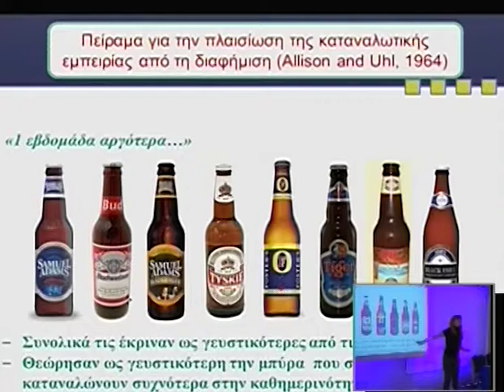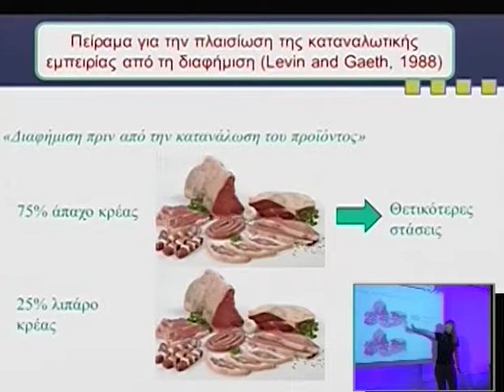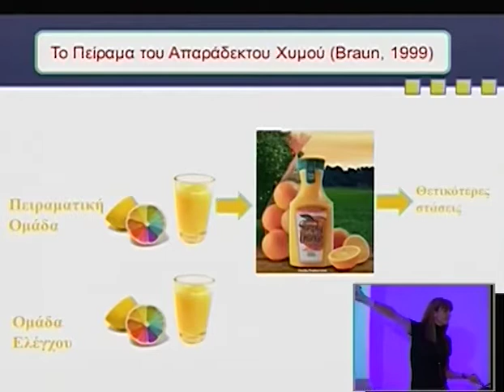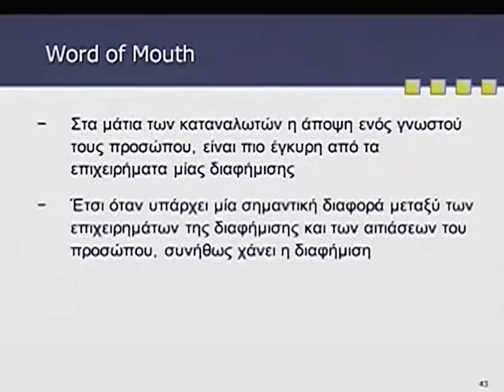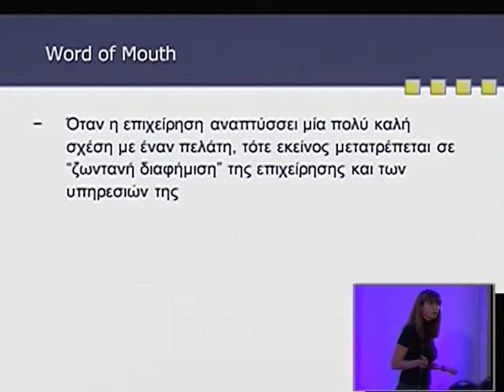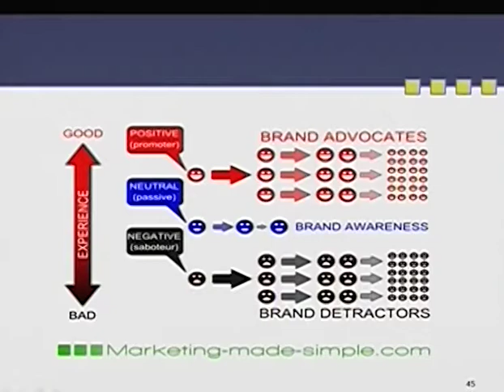Day 2 Part 10d 1